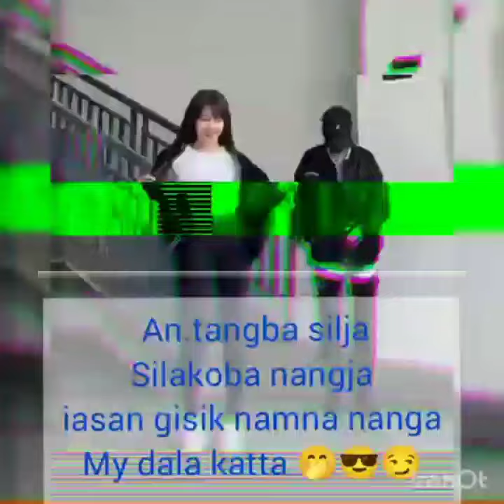Garo whatsapp status) Kangal cha.a sioba ku.si ong.e nokdang dakaina❤️)